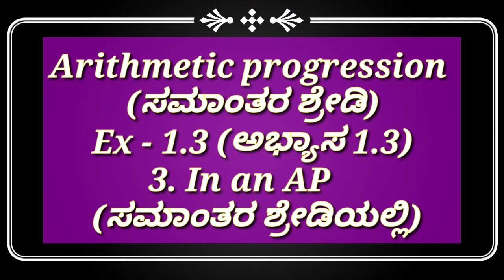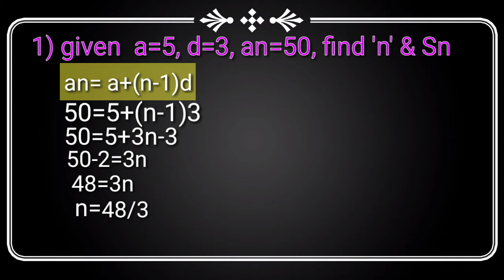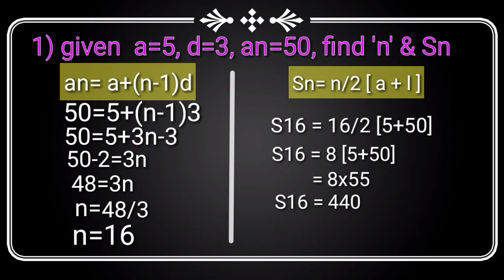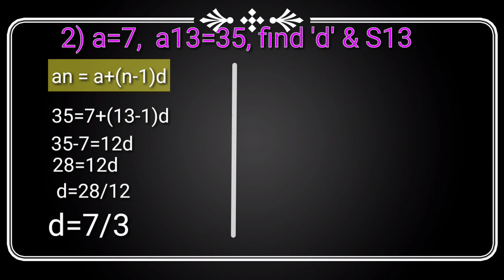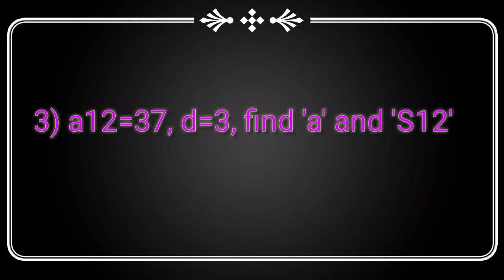Class 10 maths Arithmetic progression Exercise 1.3 Q-3 ಸಮಾಂತರ ಶ್ರೇಡಿ ಅಭ್ಯಾಸ 1.3 ಪ್ರಶ್ನೆ- 3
Arithmetic progression Exercise 1.3 3rd main question solved